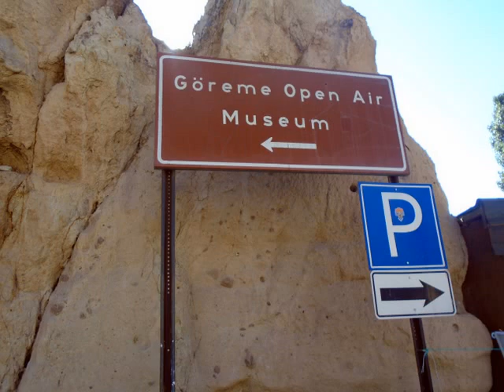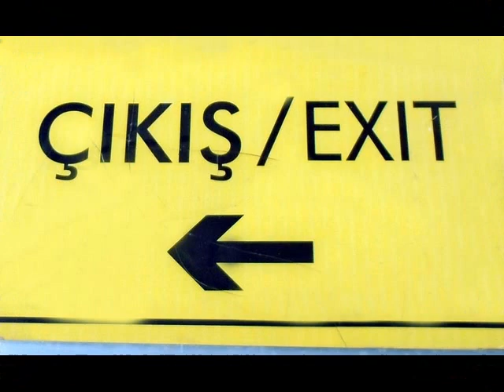Parque nacional de Goreme, Supervacaciones, Turquia 2019